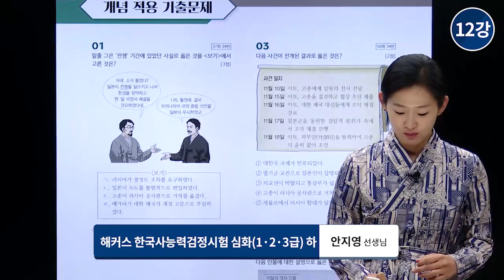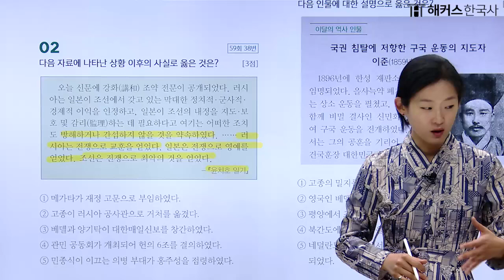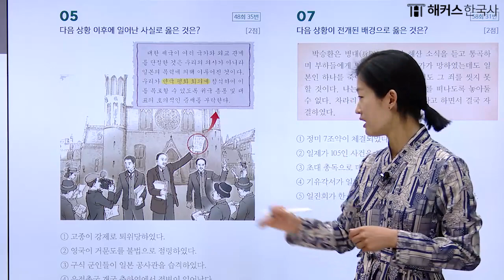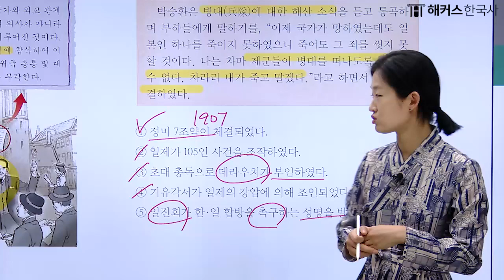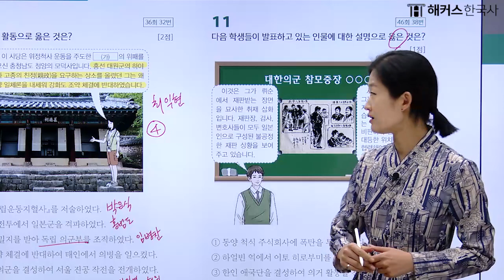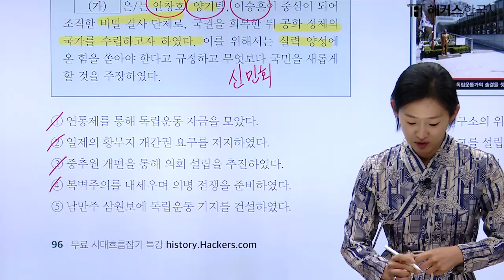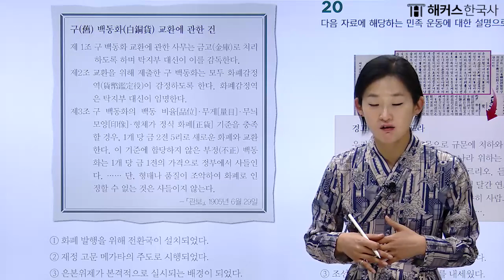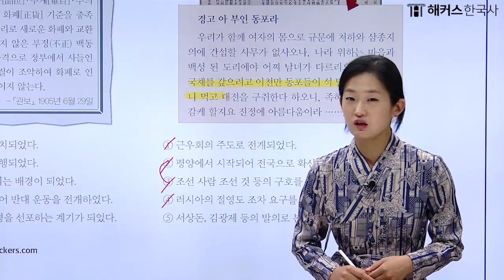한능검 심화 32강 근대 [일제의 침략과 국권 수호 운동 _ 기출문제풀이] 해커스한국사 기본서 심화 무료강의 | 안지영 선생님, 한국사능력검정시험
강의에 사용된 한능검 교재가 궁금하다면?

한국사능력검정시험 심화 단기합격을 노린다면?
기본서로 한능검의 빈출 개념부터 기출까지 한번에 끝내자❣

한능검 합격교재 3종 & 합격연표 & 모의고사 6회 무료로 받기